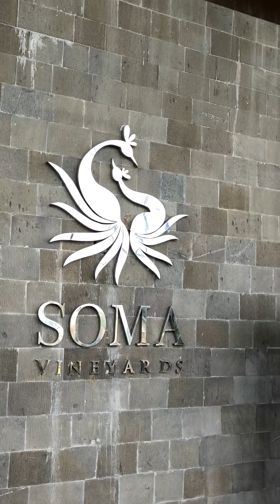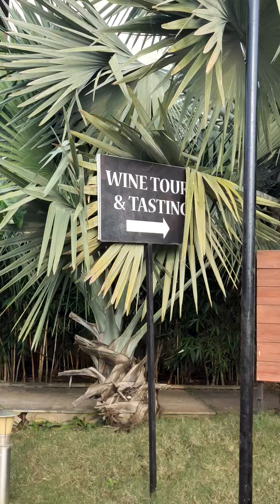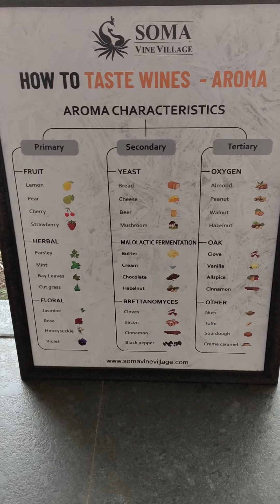Nashik | Soma Vineyards Tour & Tasting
Soma Vine Village provides an enchanting and a unique experience to the visitors. The serene view of the vineyards, luxuriously designed resort and an adventure park makes for a perfect vacation. Services and luxury amenities at Soma include luxurious rooms, vineyard overlooking swimming pools, private villas with swimming pool, luxury spa with wine baths, wine tour and tasting, private dining, amphitheater for destination weddings, private events/ parties, barrel house first time ever India and lot more.

Address:
Soma Vineyards
Village Gangavarhe, Gangapur-Gangavarhe Road, Nashik - 422222, Maharashtra, India.